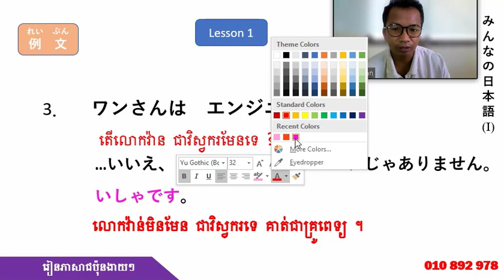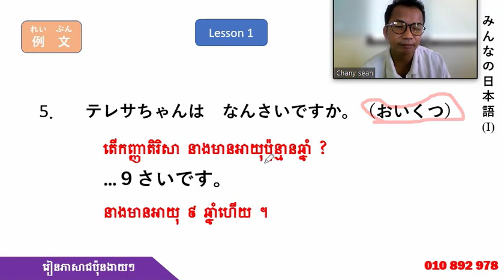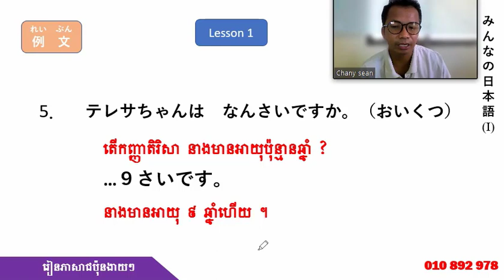រៀនភាសារជប៉ុនងាយៗ Learning Japanese Lesson 1 ぶんけいと れいぶんを べんきょうしましょう❣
Welcome toរៀនភាសារជប៉ុនងាយៗ .com's Kantan Kana. In this series, you will learn the Japanese writing systems known as Kana. Japanese has three writing systems: Hiragana, Katakana and Kanji. This series, we will learn both Hiragana and Katakana, collectively known as Kana. Over 25 lessons we will teach you Kana using simple steps, showing stroke order, tricks for memorization, and usage in